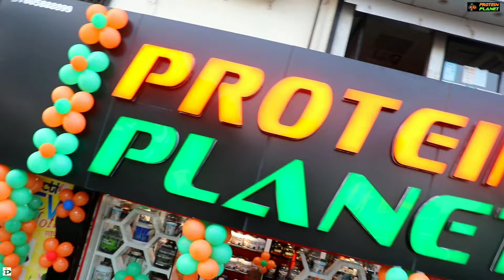Protein Planet Store Now Open in Dewas | Rehan Shaikh fitness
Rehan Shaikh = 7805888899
Protein Planet = Dewas